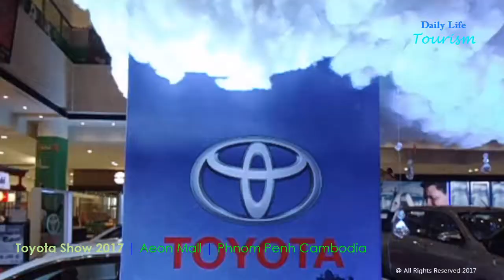Wow ! Toyota Car show 2017 | Aeon Mall | Phnom Penh Cambodia